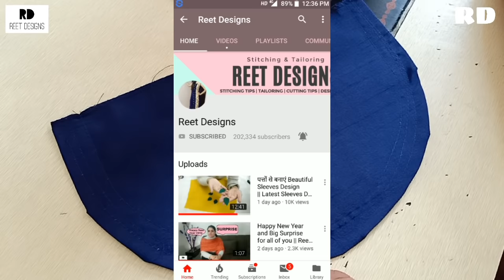Attach Gotta Patti Piping(Gum/Invisible) on Neck Design || Neck में Gotta Piping कैसे लगाएं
In this Video, I will show you, how to attach Gotta Patti Piping on Neck of Kurti/kameez.

Much Love !